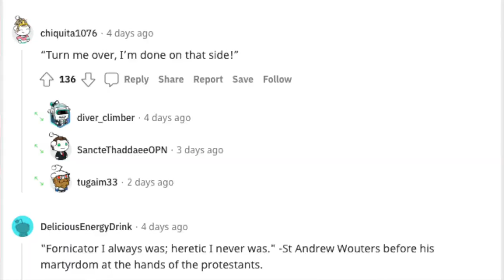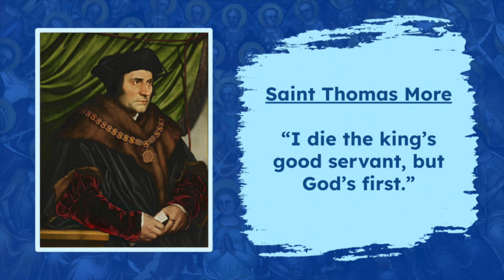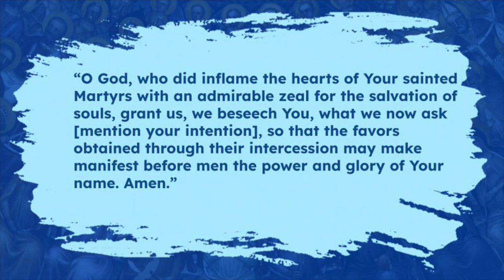Famous Last Words of Catholic Martyrs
The final last words of different Catholic saints, such as St. Laurence, St. Thomas More, St. Andrew Wouters, St. Charles Lwanga, Bl. Miguel Pro, and Bl. Pino Puglisi.